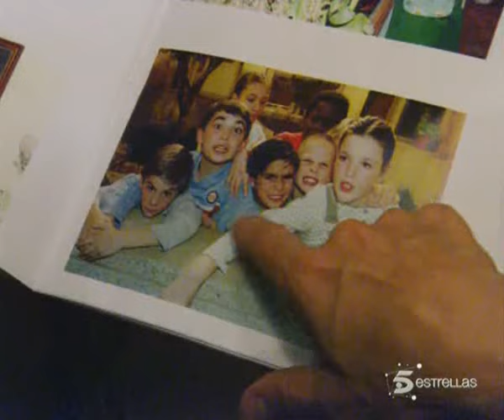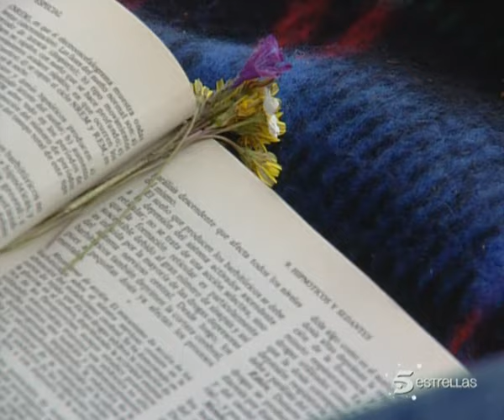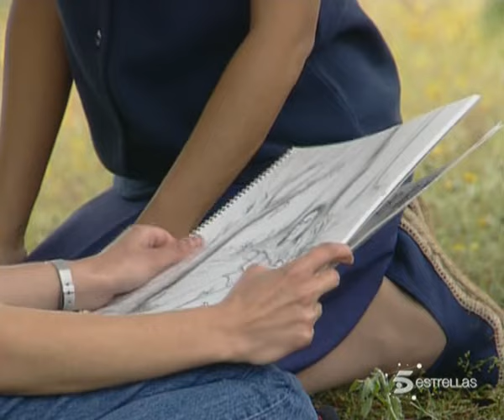Hermanas (1998) 1x08 - Gracias, Señor por las hormigas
Serie que narraba la vida de unas monjas en un convento, y un grupo de niños a los que acogen. Actrices como Pilar Bardem, Anabel Alonso, Chus Lampreave o Yohana Cobo, entre otras, formaron parte de su elenco.